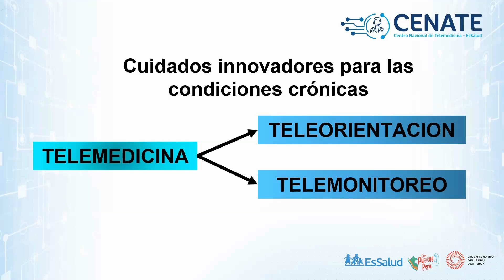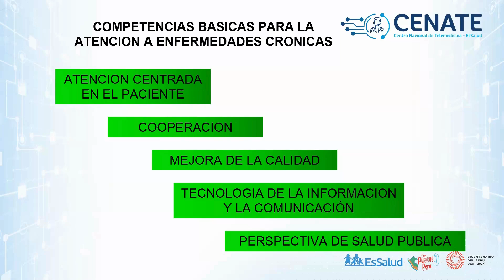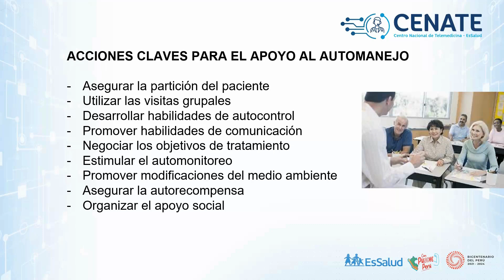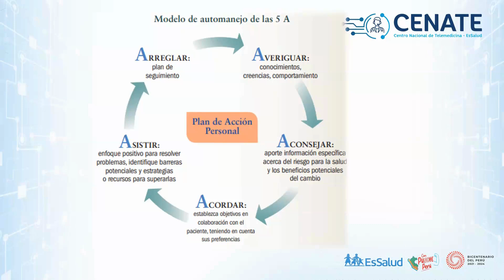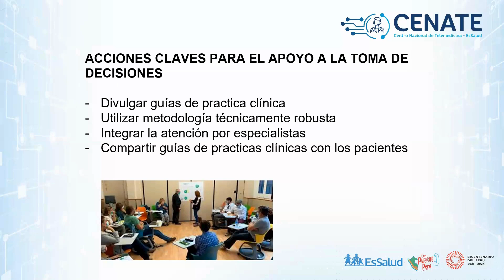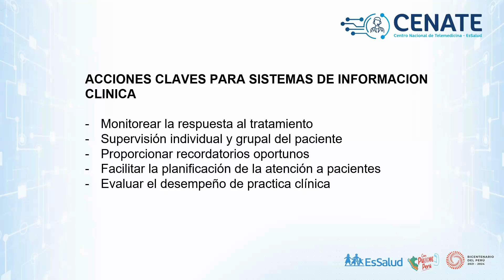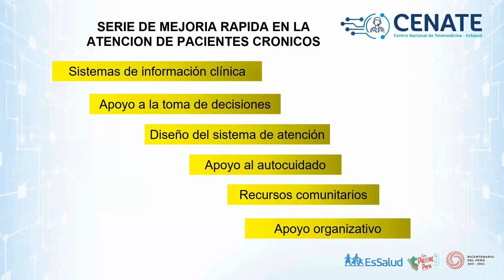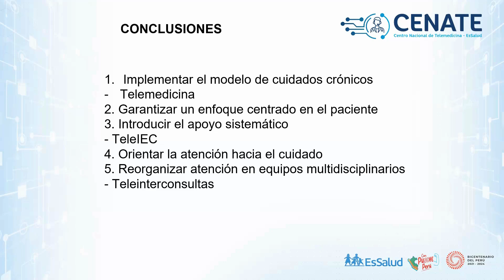El papel de la enfermería en la detención temprana y manejo de enfermedades crónicas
Estrategias de intervención y educación del paciente
Silvia Ricaldi Vilchez
Licenciada en Enfermería
CENTRO REGIONAL DE TELEMEDICINA JUNIN